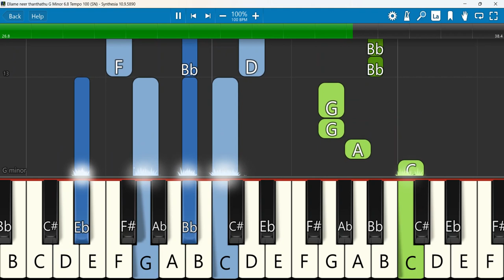Ellame neer thanthathu Keyboard Notes G Minor 6/8 Tempo 100 SN | எல்லாமே நீர் தந்தது | Judah Joseph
Ellame neer thanthathu | எல்லாமே நீர் தந்தது | Pas. Slt Judah Joseph | Song Rev.S.John Bala
Keyboard Notes